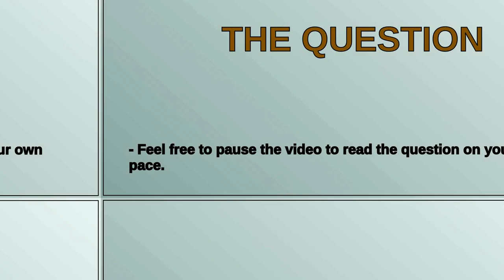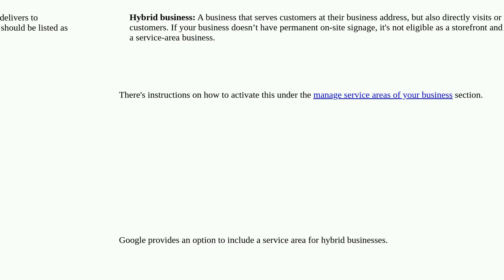Webmasters: Google Business profile: Provides service at one location and mobile service to sever...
Google Business profile: Provides service at one location and mobile service to several zip-codes

A special thanks goes out to the community

  google-my-business local-seo